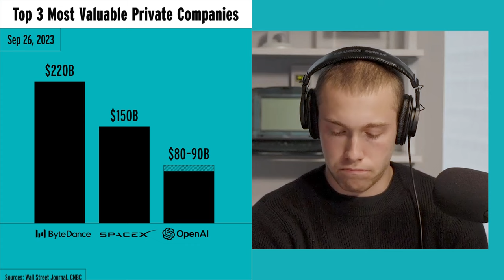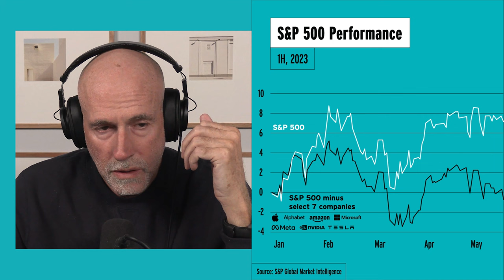OpenAI’s $90 Billion Valuation | Prof G Markets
This week on Prof G Markets, Scott shares his thoughts on OpenAI’s new valuation and Amazon’s investment in Anthropic.